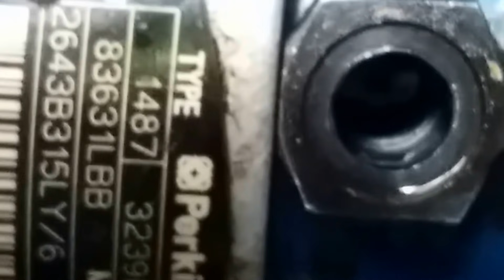How to do timing of PERKINS 105mm bore (English subtitles) - NBAE